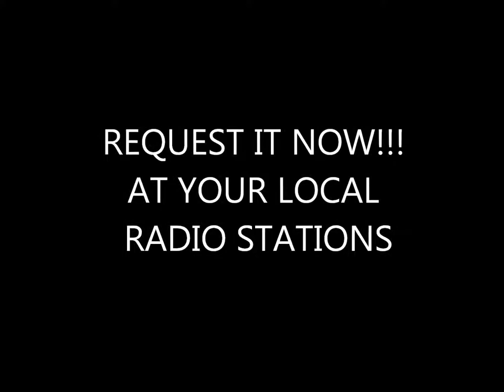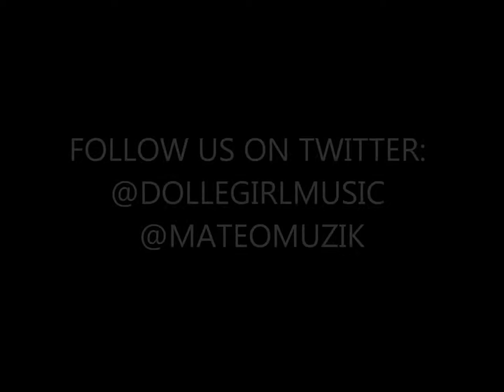Doll-e Girl - Gangster Girl Feat. Mateo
"Gangster Girl" Feat. Mateo Request it Now At Your Local Radio Station.